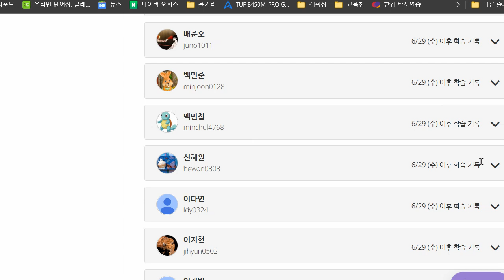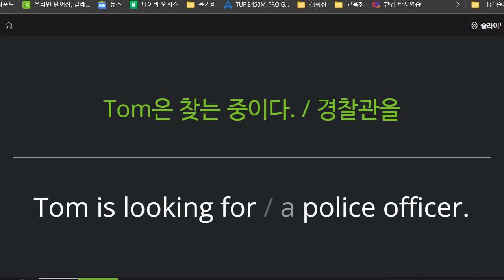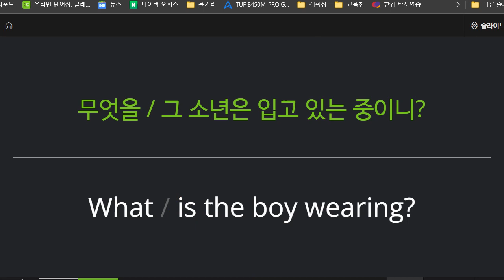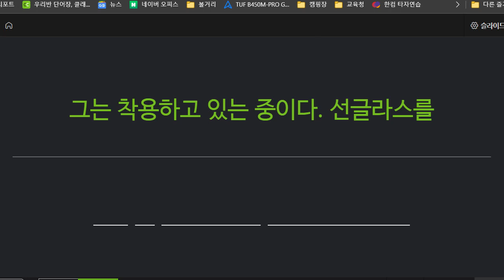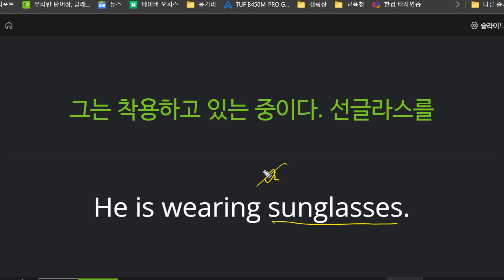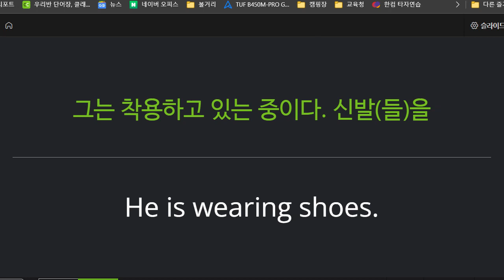신혜원 2022 07 07 초등 회화 성취도 말하기 100 쓰기 95